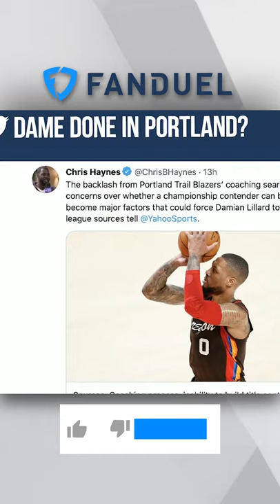Damian Lillard Next Team Odds Coming After Recent Reports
Damian Lillard could be finding his way out of Portland soon but which team would be in the lead to acquire Damian Lillard from the Trail Blazers? FanDuel director of trading John Sheeran joins Ariel Epstein and Ben Scott Stevens on 'The Morning After'.